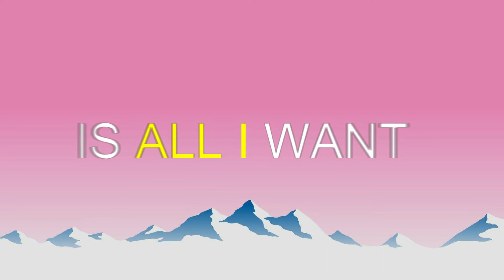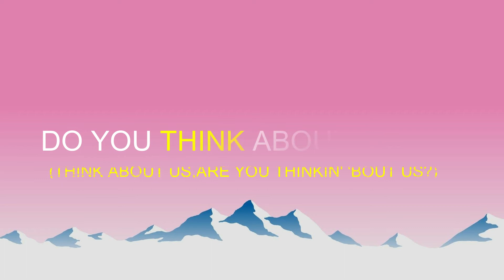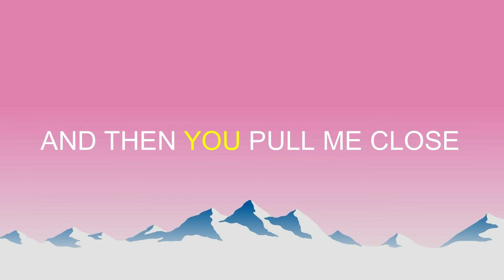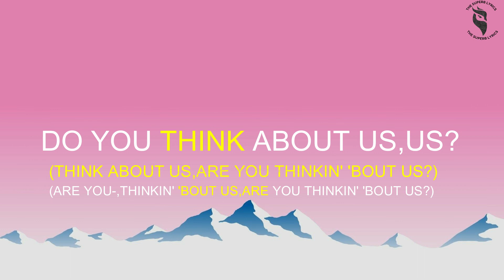Little Mix-Think About Us(Lyrics)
Song Think About Us Complete Lyrics
LYRICS
When you're dancin' in the club
And the nights are getting hard
Do you think about us?
When the music gets so loud
And the girls are all around

[Verse 1: Jade & Jesy]
'Cause I do, think about you
When I'm up here in my hotel room
Need your love, don't know what I'm gon' do
My body so hot, babe, I'm missin' you
One touch is all I want
I call my girls, we go down to the club
Walk through the crowd 'til I find my love
I look in your eyes and the whole world stop, woah oh

[Pre-Chorus: Leigh-Anne]
You put your hand on my waist
And then you pull me close
Boy, I promise I won't let go

[Chorus: Perrie & All]
Now we're dancing in the club
And it's fire when we touch
When we're deeper in the crowd
Can you feel my body now?
Oh-woah-oh

[Post-Chorus: Perrie & Jade]
Do you think about us, us?
(Think about us, are you thinkin' 'bout us?)
(Are you-, thinkin' 'bout us, are you thinkin' 'bout us?)
Woah-oh-oh-oh
(Are you-, thinkin' 'bout us, thinkin' 'bout us)
Woah-oh-oh-oh
(Are you thinkin' 'bout us?)

[Verse 2: Jesy & Jade]
Can't shake you off, baby, stuck like glue
Now we're alone, got my body on you
You don't even know all the things I wan' do
One touch, need your love
Me and my baby, we up in the club
Ain't nobody else, you know it's all about us
Ain't nobody else, you know it's all about us, woah oh

[Chorus: Perrie & Leigh-Anne & All]
Now dancin we're in the club
Oh-woah-oh

[Post-Chorus: Perrie with Jade & All]

[Bridge: All]
Oh-na-na-na-na, do you think about us?
I wanna know, I wanna know

[Chorus: All & Perrie]
Woah-oh-oh-oh
Do you think about me, baby?
Woah-oh-oh-oh
(Think about us, are you thinkin' 'bout us, thinkin' 'bout us?)
Woah-oh-oh-oh
I really wanna know
Woah-oh-oh-oh

[Outro: All & Perrie]
I wanna know, do you think about us?